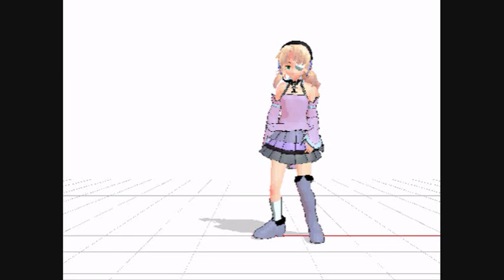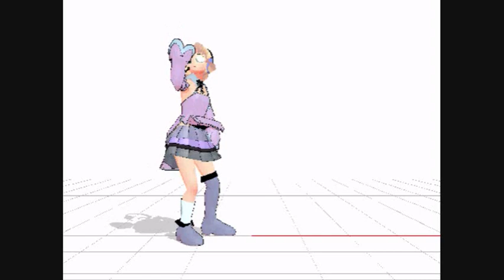[MMD NEWCOMER] Only my Railgun [Deux (needs physics)]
Deux says, 'screw gravity!'

The model herself is done and after this it's time for physics! I eventually plan on turning her into an utauloid, but for now, she's just an MMD model.

Parts were found on dA from the following users:
 MMDFakewings18 (base, hair, shirt, boots, arm warmers, collar, undergarments, hair texture)
shioku (headphones, skirt)

Both users have allowed people to upload models that use their parts, however, I will not be putting Deux up for download until I get her some proper physics and make sure she works.

Other than that, she's my first functional MMD model! =)